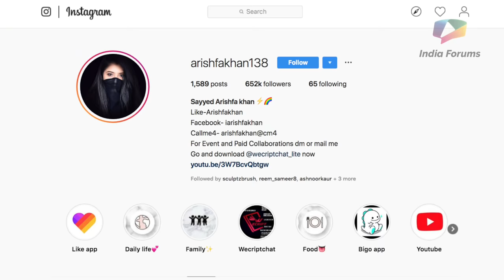What’s In My Bag With Arishfa Khan | Bag Secrets Revealed | India Forums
Arishfa Khan who was last seen on the show Papa By Chance and has an army of fans across apps like Instagram and Like was roped in by us and here we took a peek into Arishfa’s bag. So watch the video and have fun.